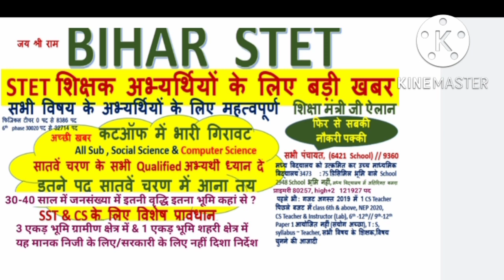7th Phase Bihar STET Computer Science Latest News Today,hindi cs,sst Teacher Vacancy Social Sc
Qualified
but
not
in
merit list
joining
bihar stet selection process
fresh Roster
centralized & online
apply Online
बिहार शिक्षक
NEP 2020
प्रधानाध्यापक
राज्य
प्रधान शिक्षक
About this video:
stet
stet news
stet 2019
stet 2020
stet news update
today
bihar teacher
bihar shikshak bahali latest news
btet 2022 News
stet 2022 news today
Intro
example
conclusion
कुछ जरूरी बातें
score card
प्रमाण पत्र
सभी को सर्टिफिकेट मिलेगा
सफल अभ्यर्थियों
सभी क्वालिफाइड की
नौकरी पक्की
उच्च माध्यमिक विद्यालय
normalization
Reservation %
Blind federation
चयन प्रक्रिया
1 विज्ञापन से
या
2 नियमावली से
नियुक्ति
बहाली प्रक्रिया
document verification
niyamawali 2020
EPF
शिक्षक वेतन
राज्यकर्मा
teacher
all qualified
recalculate
7th
pay scale
niyojan salary
pay fixation
teacher transfer
स्थानांतरण व पदस्थापन
24,599
subject wise
1673 post
2673 पद
5054
5425
1000
रिक्तियों
100% सटीक कट ऑफ,न्यूनतम तथा अधिकतम,Result date
Solved Queries In This Video:
jld
jldi
bihar school exam board
bihar board
bihar vidyalay priksha samiti patna
education bihar
education
BE
B.Tech
MCA
BCA
MBA
A
B
C
level
pg
diploma
degree
teacher vacancy in bihar
94000 shikshak bhrti latest news
working committee
nitish kumar
Vijay chaudhary
cm bihar
प्रधान सचिव
शिक्षा विभाग
shiksha nideshak
education director
sachiv
secretary bihar
secretary
upper chief secretary
sst
english
hindi
club
science
math
gk practice set
bc
ebc
ews
sc
st
education system
bihar news
today today
live
bihari news
taja khabar
taza samachar
Patna News Muzaffarpur news Bhagalpur news Darbhanga news Madhubani Samastipur news Begusarai news Araria Arwal Aurangabad Banka Bhojpur  Buxar East Champaran Gaya Gopalganj Jamui Jehanabad Kaimur Katihar Khagaria Kishanganj Lakhisarai Madhepura Munger Nalanda Nawada Purnea Rohtas Saharsa Saran Sheikhpura  Sheohar  Sitamarhi Siwan Supaul Vaishali West Champaran